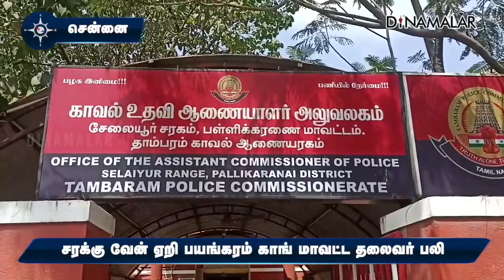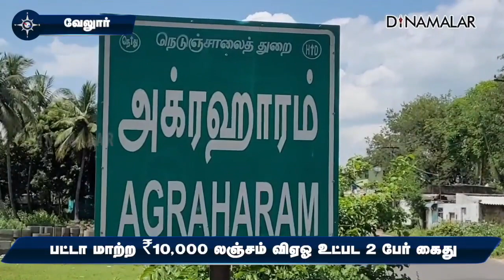மாவட்ட செய்திகள் | 26-09-2023 | District News | Dinamalar